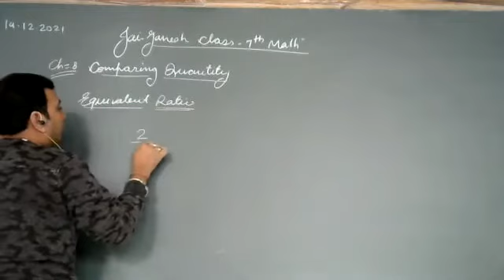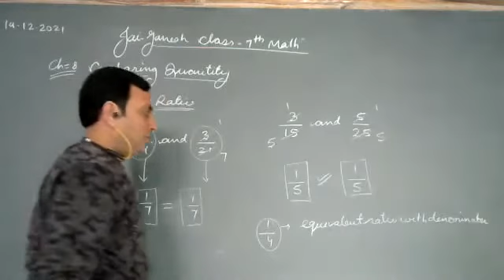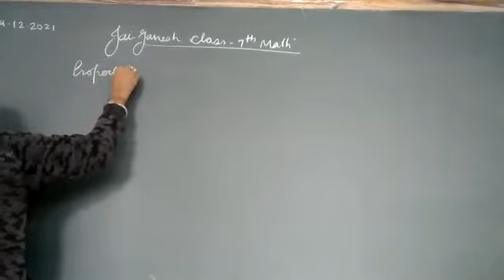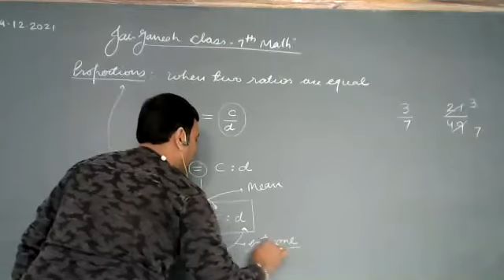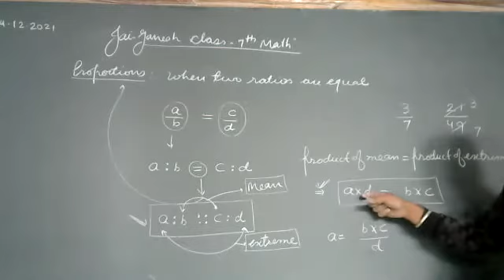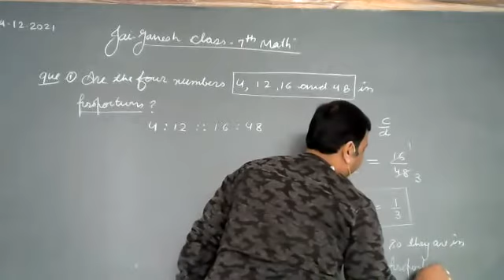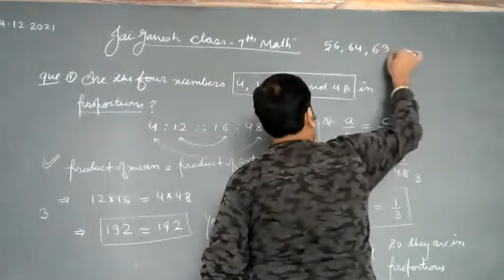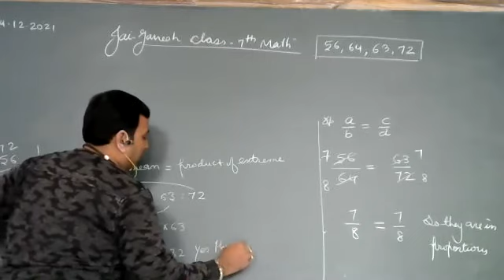Class - VII - Mathematics - Online Class 14-12-2021 by Mukesh Sir (LPS)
Comparing quantity ( Chapter 8 )